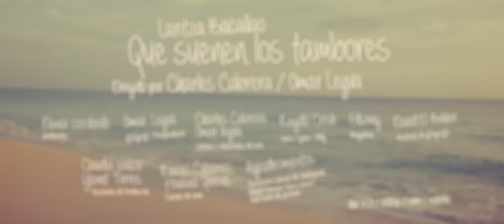LARITZA BACALLAO - Que Suenen Los Tambores (Official Video HD)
La nueva estrella cubana!